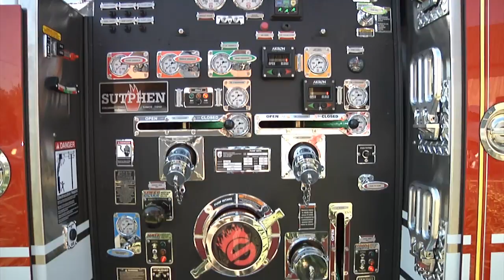SP70 Aerial Platform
Product Video for Sutphen's SP-70 single axle aerial platform.